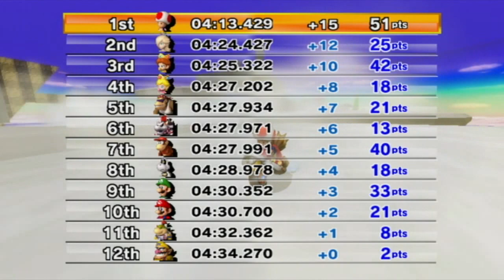Mario Kart Wii Custom Tracks - Lakitu Cup (HD)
Combo : Toad & Magikruiser

Tracks :

District 65 0:41 (Really hate this one... -___-)
DKR Haunted Woods 4:11 :D
DKR Jungle Falls 6:28
Dreamworld Cloudway 8:27